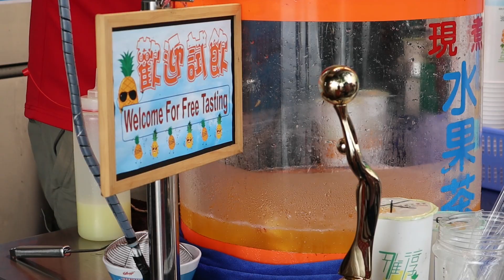鳳梨水果茶 - 台灣街邊小吃 ｜fruit tea with pineapple pieces - Taiwanese Street Food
【價格地點】

水果茶(大)：50NTD ( 1.66USD )
金桔茶(大)：55NTD ( 1.83USD )
鳳梨果肉：35NTD ( 1.17USD )

地點：新北市淡水區中正路11巷11號